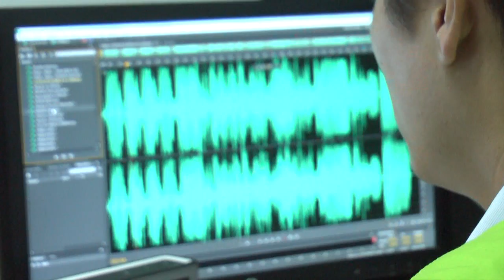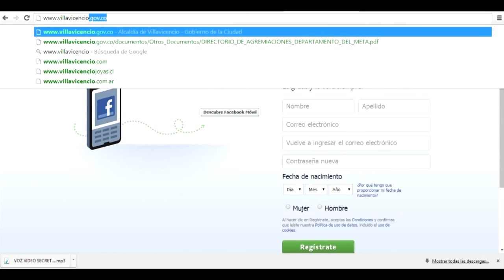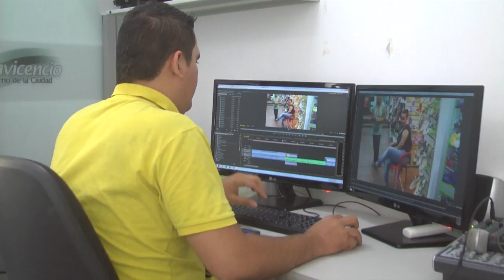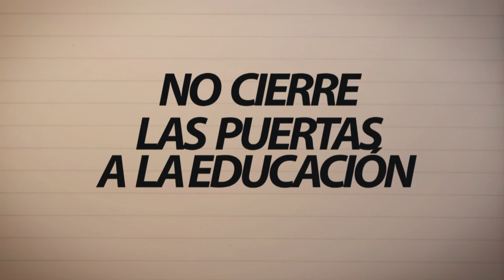NOTICIERO 13 DE NOVIEMBRE 2014 / GOBIERNO DE LA CIUDAD